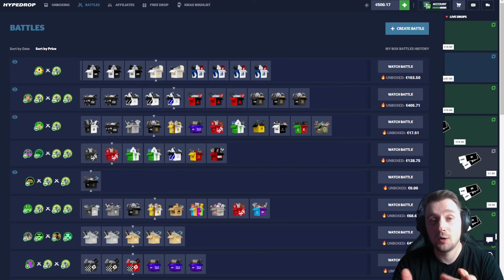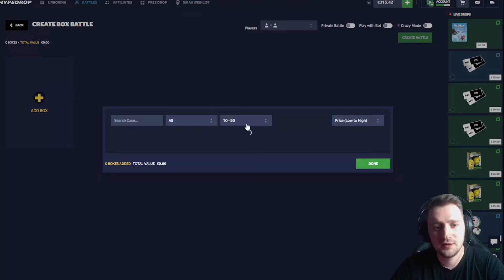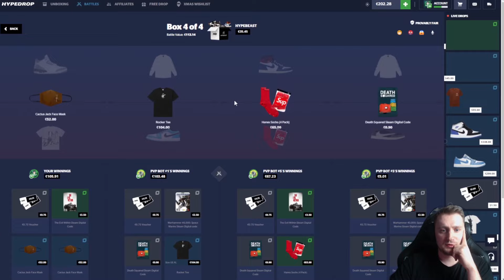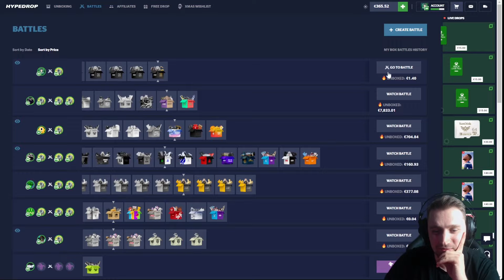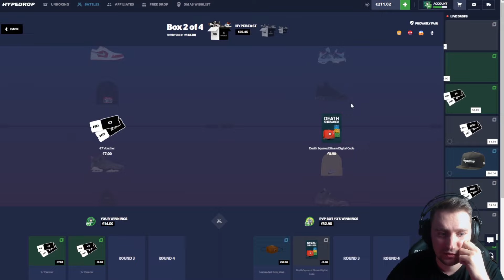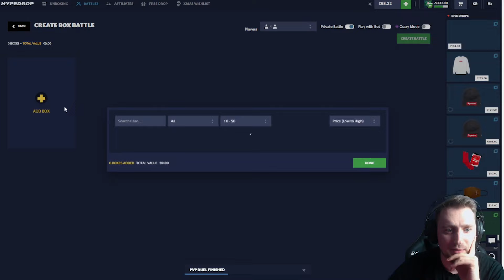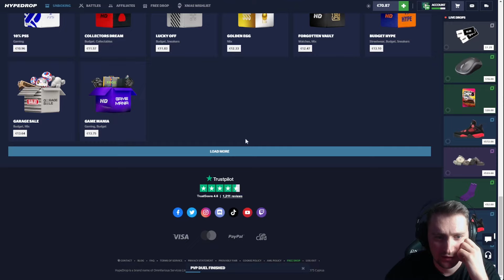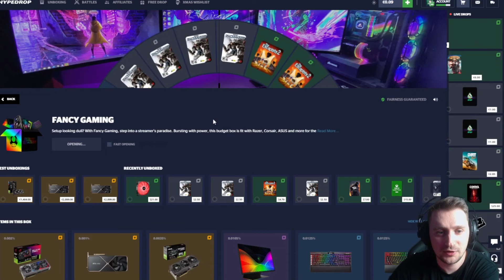OPENED SOME BUDGET WATCHGAMESTV on NEW YEAR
SUPPORT ME:

▶︎ Enter Code Phibbix on HYPEDROP to support me!
▶︎ Code "PhibbiX" on DatDrop for 5% Depo bonus!

Please do not imitate whatiam doing as a means to make money. Gambling is highly addictive so make sure you always gamble with money you can afford to lose, and always take advantage of responsible gambling functionality.